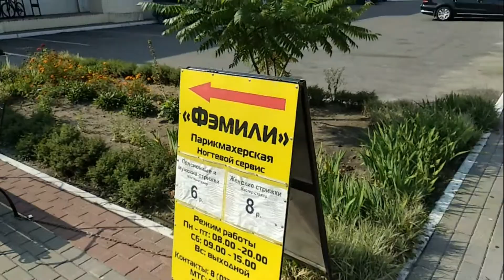FB Влог 223 Сын веселит папу Супер Фокус от Арины